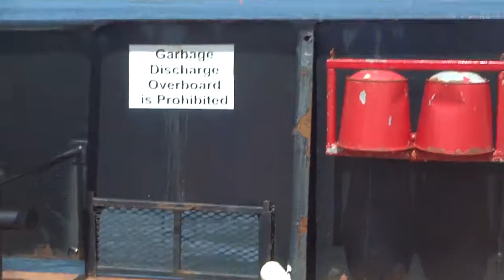Riding Ferry being 1 buck short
I went for a drive and I was short one dollar for the ferry ride and only in cape breton will they let you ride